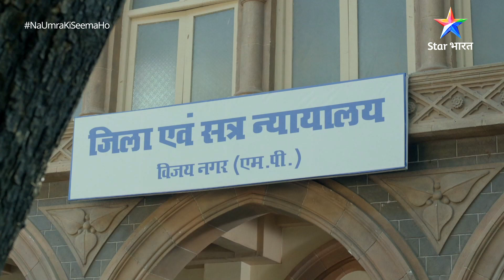Na Umra Ki Seema Ho | StarBharat Ke Andekhe Pal | Episode - 117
Entertainment ke dose ki rahegi na koi seema, jab Dev aur Vidhi ki pyaar bhari kahaani mein lagega exciting emotions aur twists ka tadka! Dekhiye is dose ki ek jhalak.

Poori kahaani jaanne ke liye miss hargiz mat kariye NaUmraKiSeemaHo, Somvaar se Shanivaar, raat 8 baje, sirf StarBharat par. Follow kariye hamein Instagram, Facebook aur YouTube par, aur judde rahiye apne favourite Star Bharat parivaar ke saath.